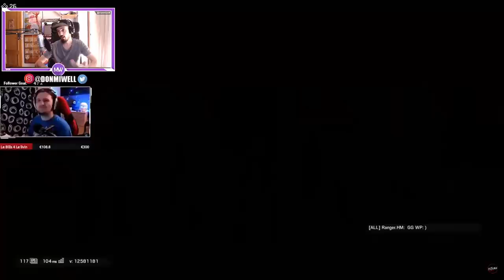ASI VUELAN LOS HACKERS REACCIONANDO RAINBOW SIX SIEGE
✅GT XBOX: miwell
✅ID ps4: miwellYT
✅PC uplay: AnoDelVerano